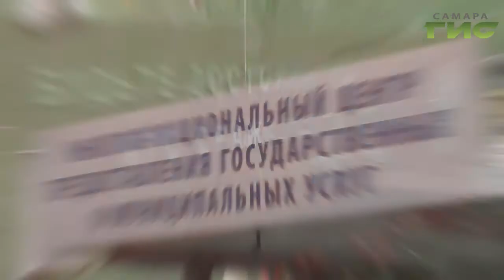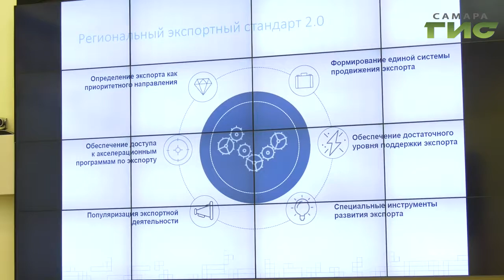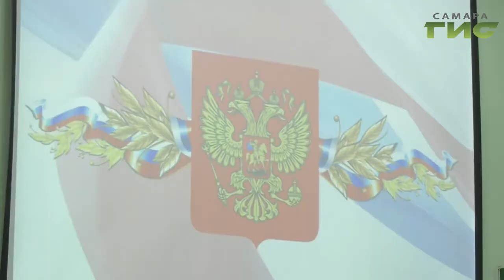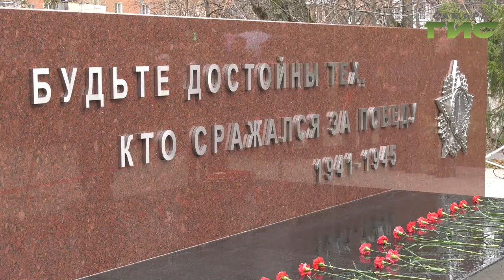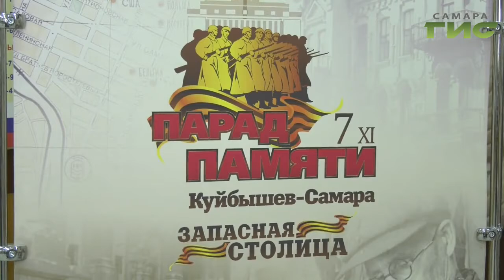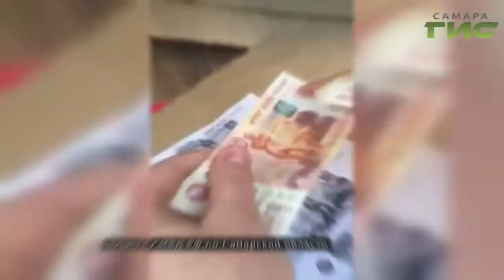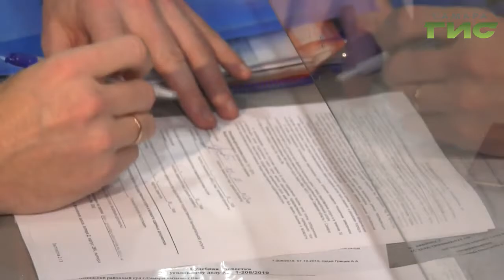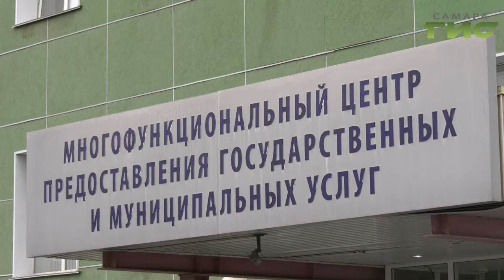"События" от 08.11.2019 (вечер)